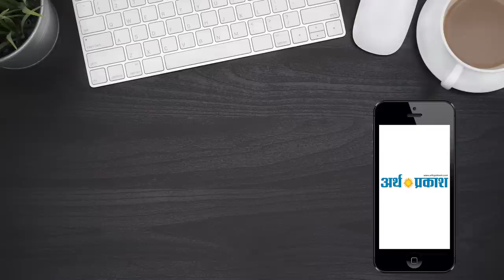हुड्डा व दिग्विजय के आने से भाजपा प्रत्याशी रमेश कौशिक पर कोई असर नहीं - मोहनलाल बडोली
सोनीपत,भाजपा किसान मोर्चा के राष्ट्रीय कार्यकारिणी सदस्य मोहन लाल बडौली ने कहा कि सोनीपत लोकसभा सीट पर कांग्रेस के पूर्व सीएम भूपेंद्र सिंह हुड्डा व जेजेपी से दिग्विजय चौटाला के आने से भाजपा प्रत्यासी रमेश कौशिक पर किसी तरह का प्रभाव नहीं पड़ेगा। सोनीपत की जनता दोबारा रमेश कौशिक को सांसद बनाएगी। उन्होंने कहा कि जिस प्रकार से प्रदेश में आरक्षण आंदोलन शान्तिपूर्वक ढंग से चल रहा था, लेकिन उग्र आगजनी की घटनाएं हुई जिसका सीधा आरोप भूपेंद्र सिंह हुड्डा पर लगा था। सोनीपत की जनता को वो सीन अभी भी याद हैं, ऐसे में जनता हुड्डा को सोनीपत सीट नहीं सौपेंगी।